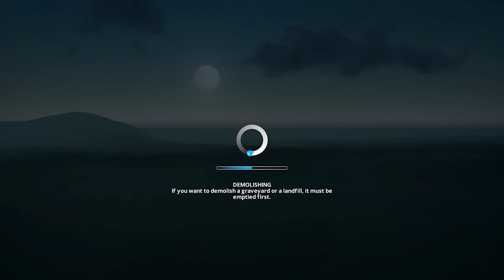BUILDING PERFECT CITY😍- Cities Skylines - PART 1 (HINDI)